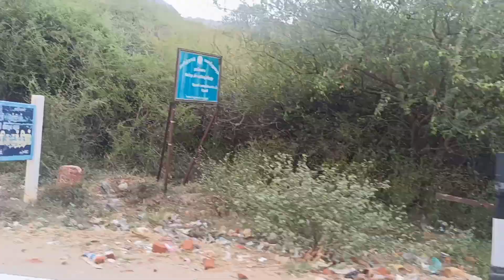Thekkady Trip⚡ | Accident😱 | Police case😨 | @ms.flyhigh BikerGirl❤️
Hey guys i'm femalemotovlogger

Traveller - today's joys will come together to find their meaning tomorrow.✨

Dancer - dance is the joy of movement and the ❤ of life

Poser - be yourself because an original is worth more than a copy.😎

Explore - explore as much as you can, as far as you can, for as long as you can, because eventually, the day will come when you can't.💫

Entertainer - i want people to remember me as a full on entertainer and a good person.😇